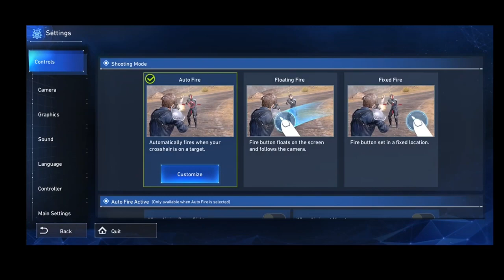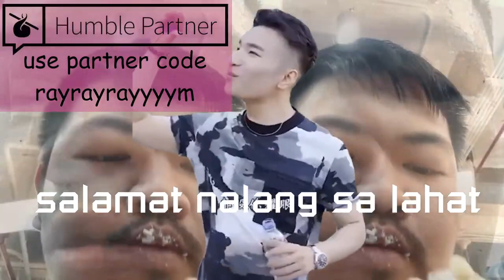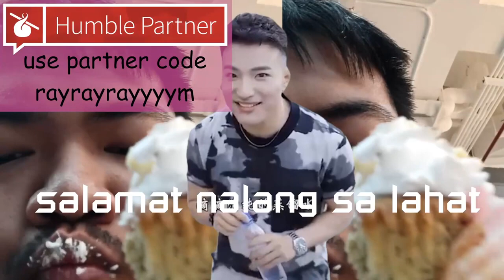First Soldier part 3 | Final Fantasy 7 First Soldier